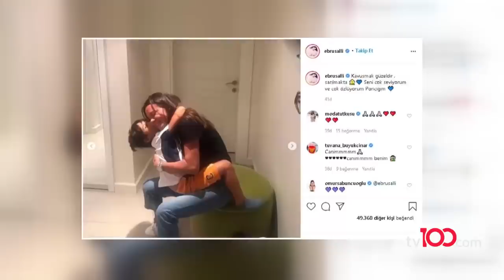Ebru Şallı'dan arka arkaya duygulandıran paylaşımlar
9 yaşındaki oğlunu toprağa veren Ebru Şallı, küçük Pars için duygusal bir paylaşım yaptı. Şallı'ya destek mesajları yağdı.

tv100 uydu bilgileri:

TÜRKSAT 4A
Frekans: 12729
Sembol: 30000
Polarizasyon: V (Dikey)